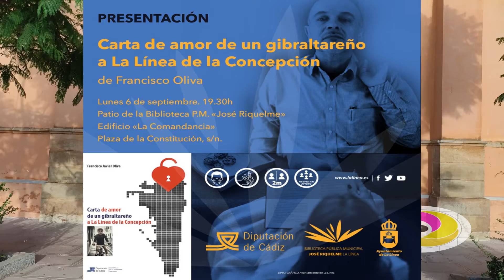Presentación de "Carta de amor de un gibraltareño a La Línea de la Concepción.